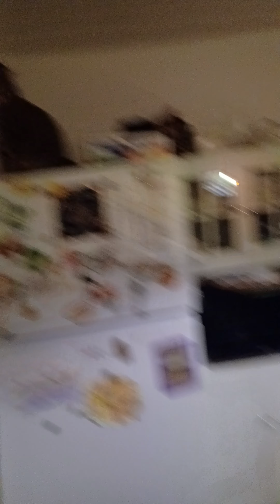kitty cat il